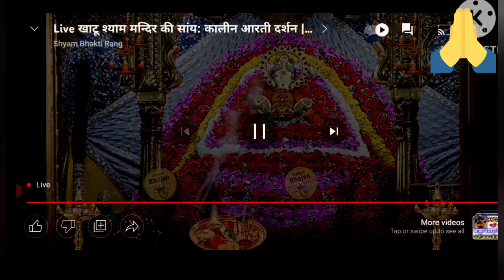Sabhi bhakto ko Jai shri Khatu Shyam ji ki please like and subscribe kare darshan pane ke liye